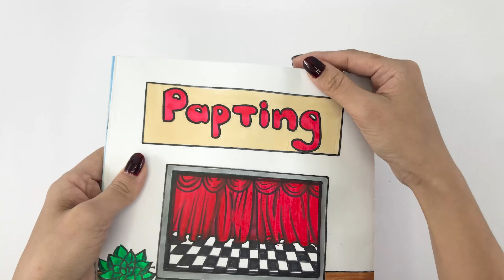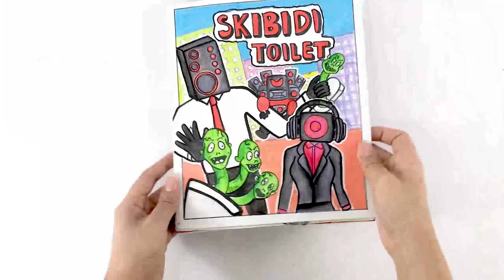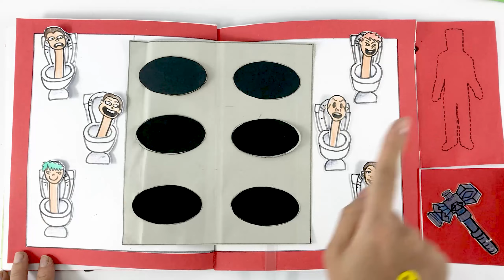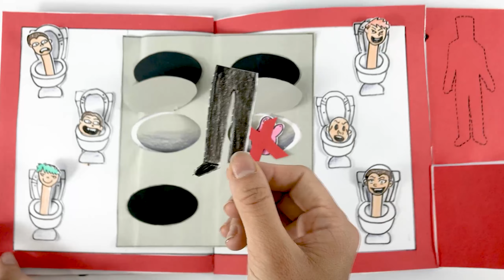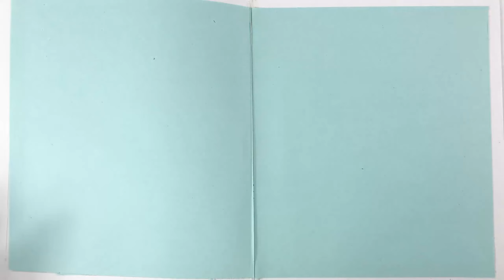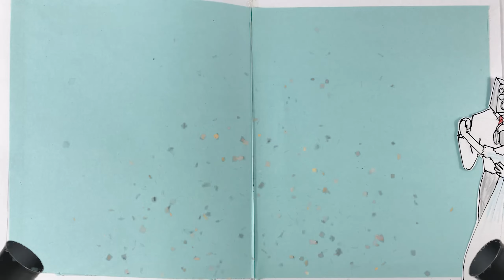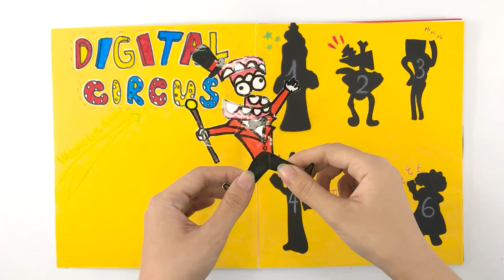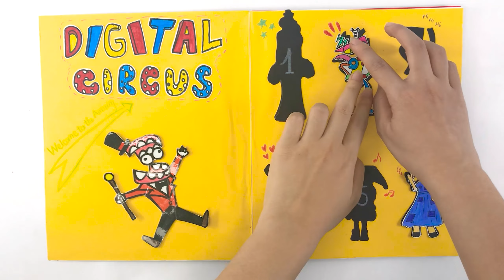DIY🧡Skibidi Toilet And The Amazing Digital Circus/FULL Game Book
Video Today: DIY 🧡Skibidi Toilet And The Amazing Digital Circus/FULL Game Book